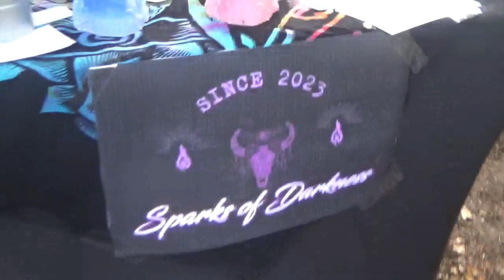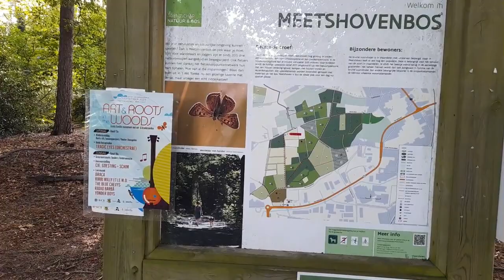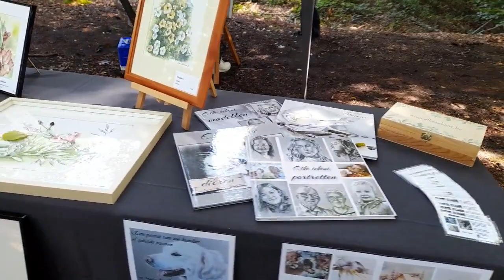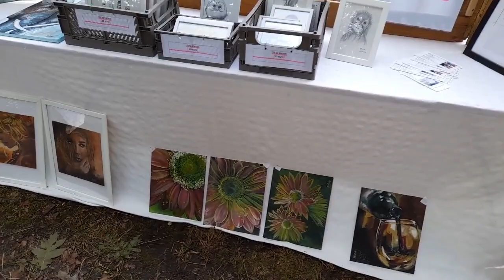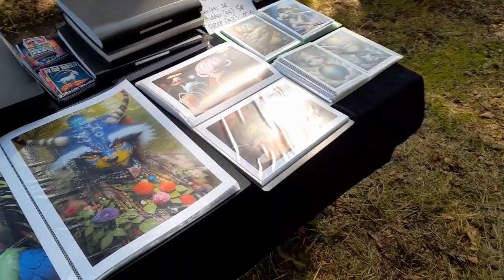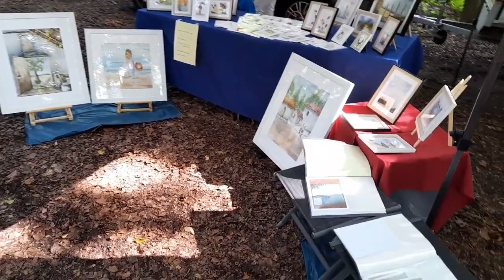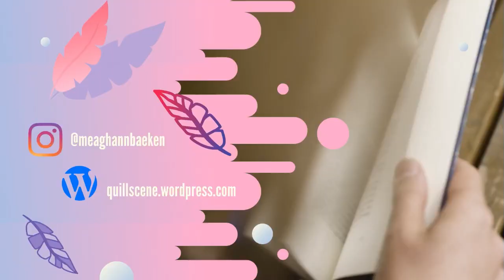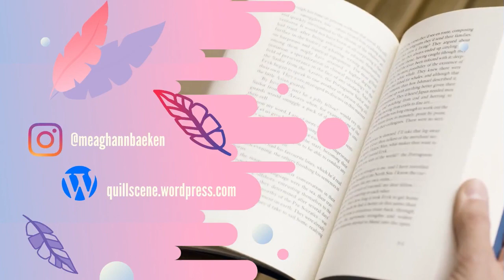Art & Roots in the Woods | September 2023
Art & Roots in the Woods is one of those events that we look forward to all year since it’s so chill and cozy that it feels like a mini vacation, even for the exhibitors.

What made this edition extra special, was that not only me, my mom and fellow author Mathias Maho filled our booth, but also Emmeline from Sparks of Darkness. She is Mathias’ fiancée who at the end of August/begin September 2023 started her own candle business with a focus on gothic chique candles with a bit of magic.

Also, an extra thank you to Mathias who filmed most of the footage of the market since I didn't find much time to do so! ;)

Don’t want to miss another geeky and magical video of me again?

Free music used in this video:
‘Pure magic’ – YouTube Music Library (intro/outro)
‘Twilight cosmos’ by Wondershare Filmora